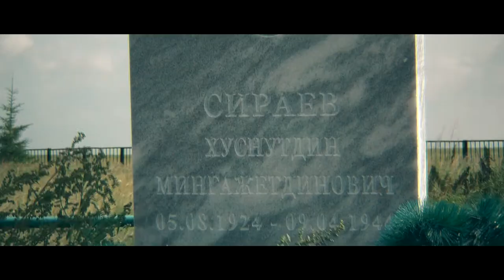СВОЁ время (Релизный трейлер фильма,2018)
От Урала до Крыма. Жизнь и смерть... Время и вечность... Память как ключ к будущему...
Документальный фильм об уральском пехотинце, погибшем в ходе освобождения Крыма от фашистов, и вернувшемся на малую Родину спустя 75 лет